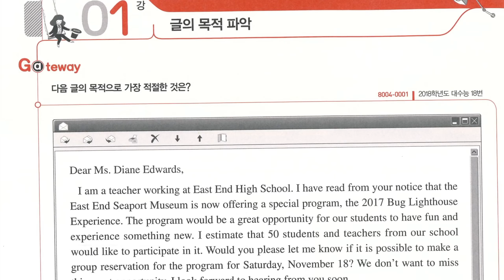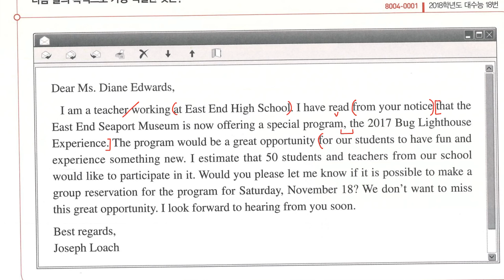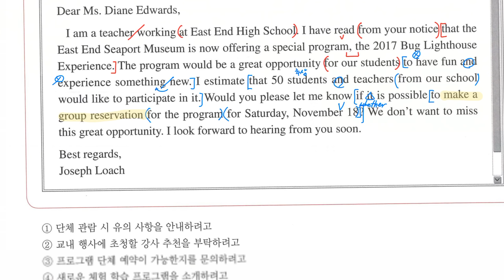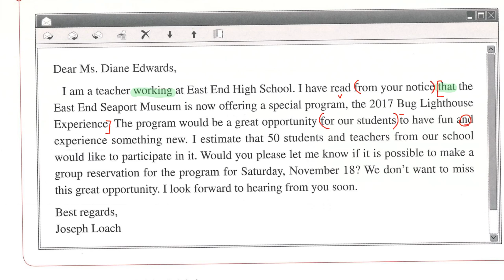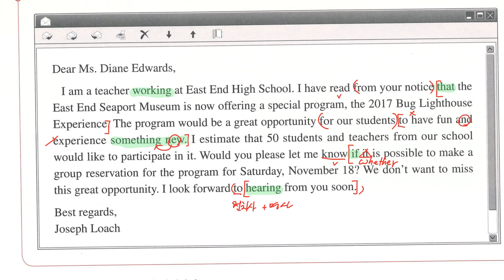수능특강_영어_1강_Gateway